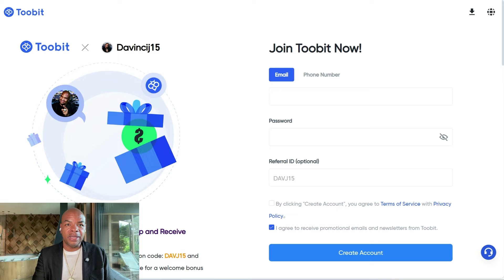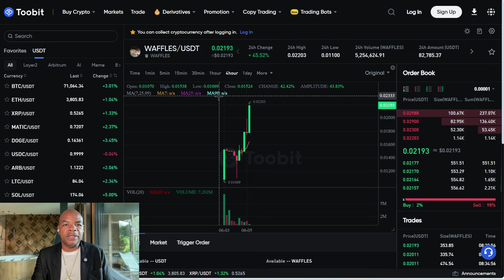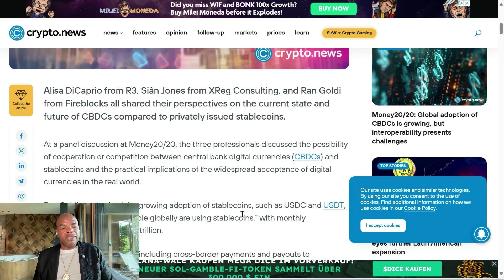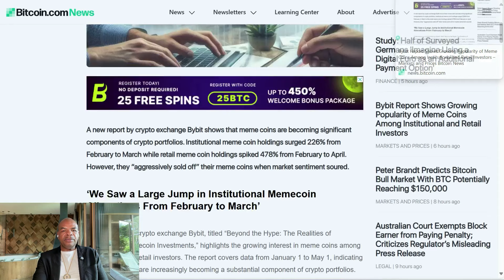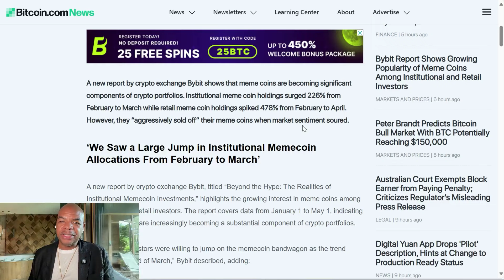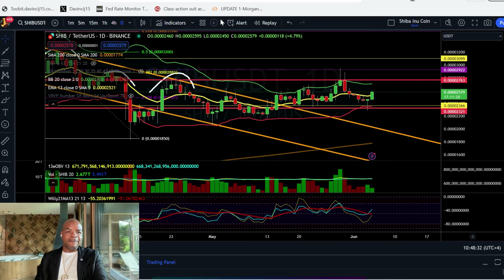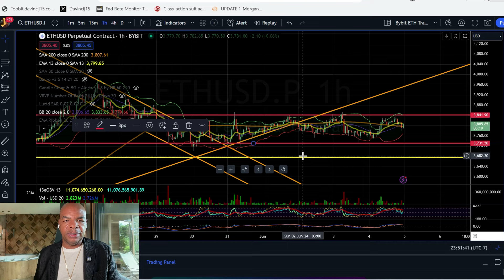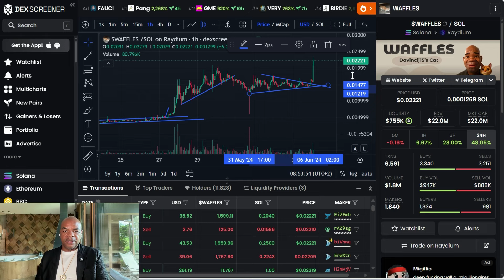BANKEN WERDEN CRASHEN, KAUFE JETZT BITCOIN!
Ich werde Ihnen zeigen, wie ich signifikante Gewinne auf dem Kryptomarkt erziele! 🌟 Möchten Sie 30.000 $ Bonus von Bybit? 👈 Probieren Sie auch...

Kein KYC
🌟🌟 Für 68.000 $ an Boni ➡️ Wenn Sie mit allen Börsen handeln, verstehen Sie Ihre Risiken. Berücksichtigen Sie immer das Risiko des Schwanzes!

Möchten Sie eine ID und Dokumente für KYC und AML aus einem anderen Land ? Auf diese Weise können Sie Bybit, Phemex und mehr verwenden? Palua, das Land, bietet Ihnen Zugang zu einer ID und einer Adresse, um zu beweisen, dass Sie ein Bewohner sind !

Melden Sie sich für Ihre ID an, verwenden Sie dann ➡️ und voilà, Sie sind bereit zu gehen!

TREFFEN! TREFFEN! TREFFEN! ⬆️⬆️⬆️⬆️⬆️⬆️⬆️⬆️⬆️⬆️⬆️⬆️⬆️ TREFFEN! TREFFEN! TREFFEN!

Erstes NFT von DavinciJ15: DAVITAR. 🔹 Kaufen Sie es

Besitzen Sie einige DJ15-Token ? Treten Sie unserer Mitglieder-Chat-Gruppe bei Token DJ15 Wie man kauft ➡️ Helfen Sie uns, den neuen Micro-DJ15-Token zu testen, der bald starten wird

Links zuletzt aktualisiert am 27. April 2024

Nachrichtenlinks:
Timestamp: 00:00 Einleitung